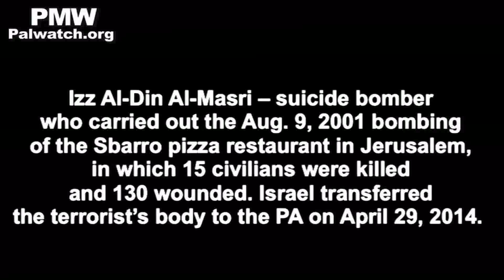PA TV honors Sbarro suicide bomber: Funeral was "national wedding"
PA TV News reported that the  murderer "gave his soul for the struggle of a nation that strives for freedom," and described the terrorist's funeral as his "wedding" to the 72 Virgins in Paradise, the great reward Islam promises to those who die as Martyrs for Allah.